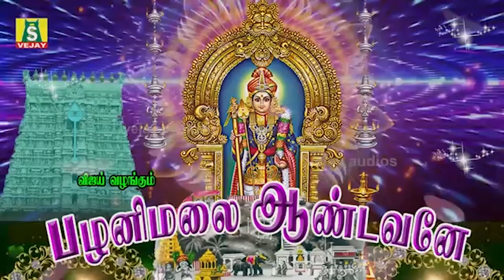செவாய்க்கிழமைசிறப்பு முருகன்பாடல்கள்காலைமாலை கேளுங்கள்முருகன்அருள்கிடைக்கும் murugan suprabatham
செவாய்க்கிழமை  அன்று காலை மாலை கேட்கவேண்டிய சக்திவாய்ந்த திருமுருகன் சுப்ரபாதம்

murugan suprabtham murugan padalgal murugan padal suprabatham